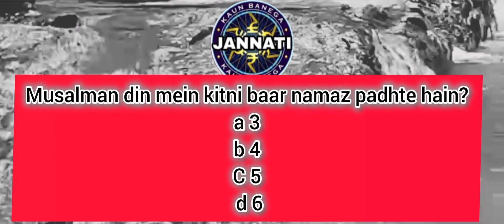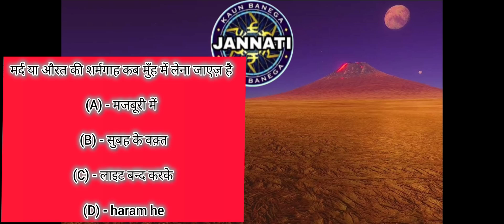KON BANE GA JANNATI EPISODE 3